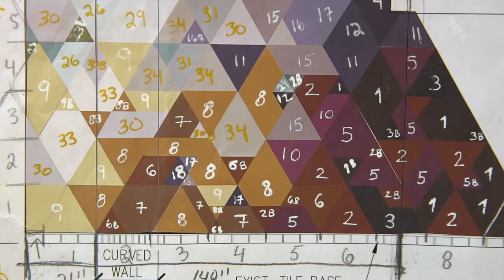Muralist Mary Lacy Explores Benjamin Moore's Color Trends 2017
Watch artist Mary Lacy create a stunning wall mural with the full Color Trends 2017 palette filled with 23 Benjamin Moore paint colors.

Special thanks to Jim Hostomsky of Paintworks
Filmed and edited by Julian Rodier, Juharo Productions